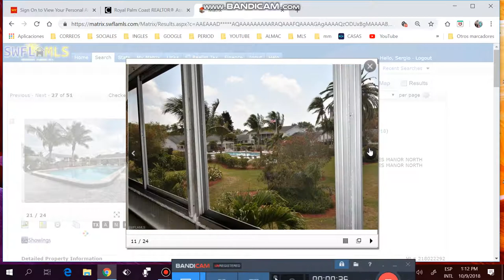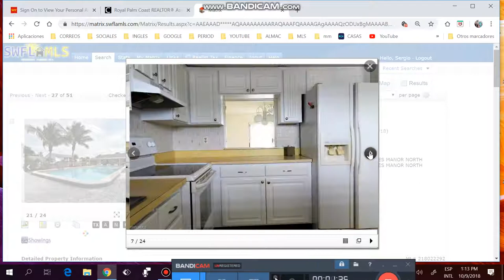VENTA, COMPRA DE CASAS.APTOS,LOTES, REMATES DE BANCOS,FINANCIADAS.FLORIDA